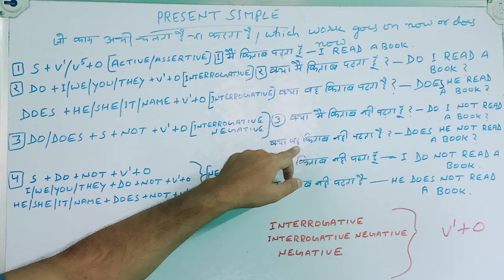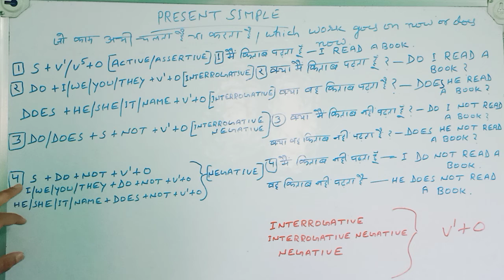present simple interrogative